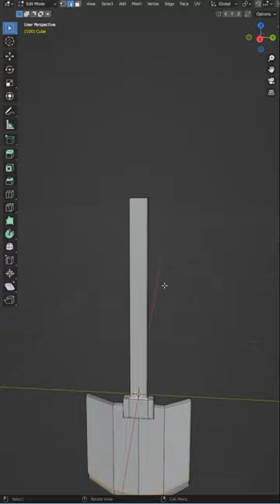[Shovel] Blender Low Poly Modeling Day 8/365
Creating a shovel in blender timelapse.